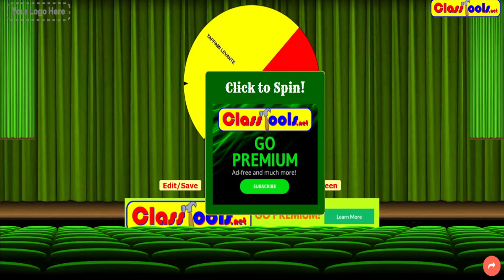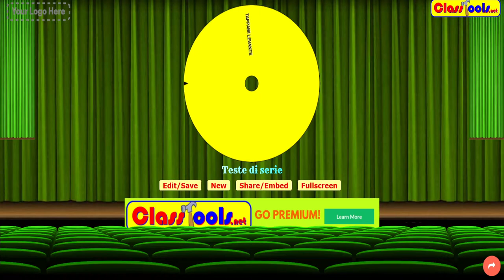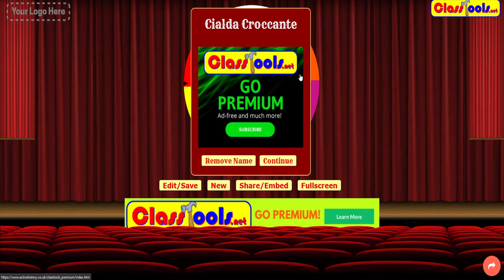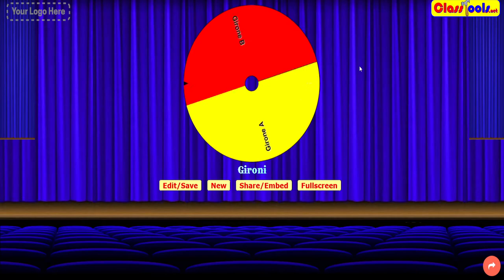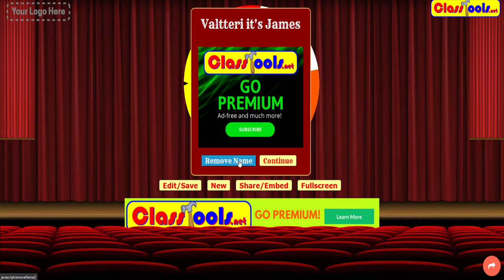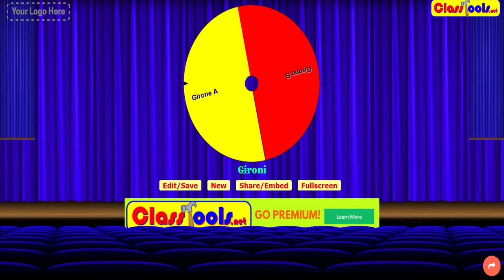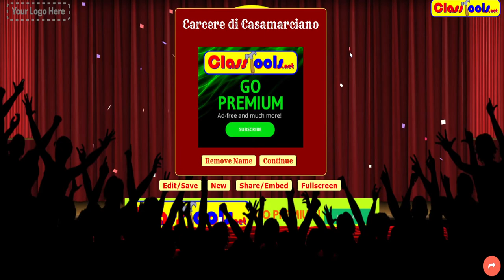FIT ROCKET CHRISTMAS 2021 - Sorteggi